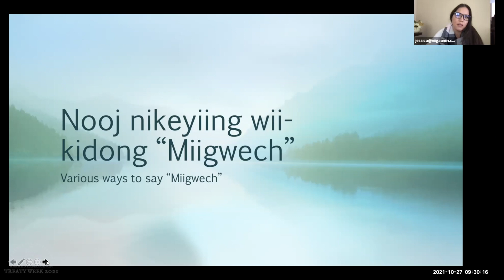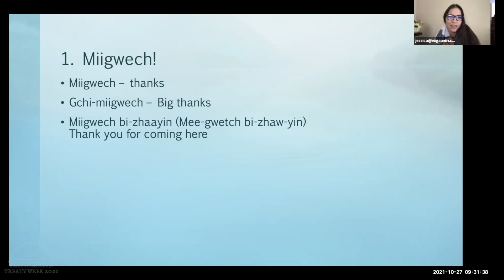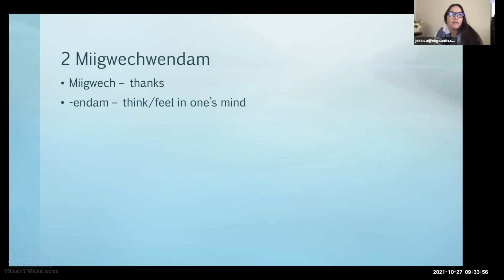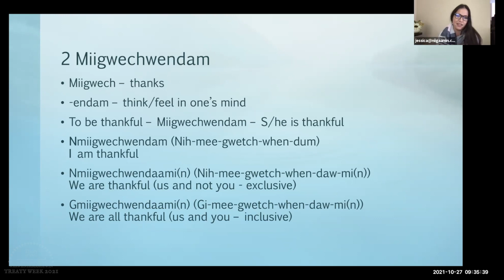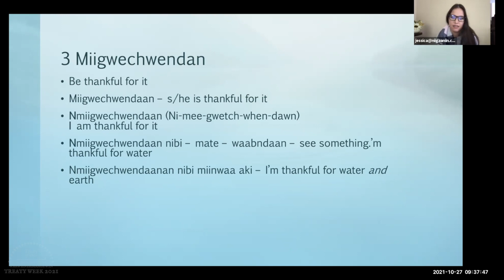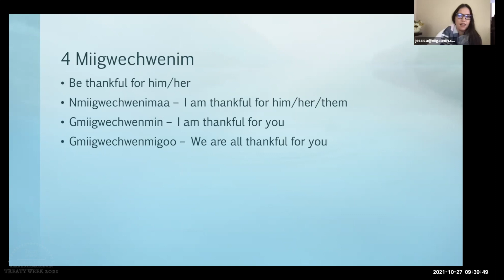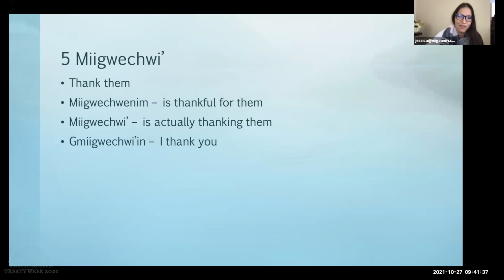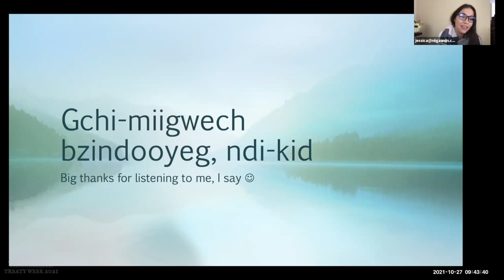Anishabemowin Lesson #2 Presented by Jess Shonias